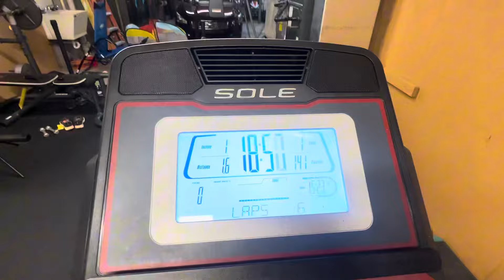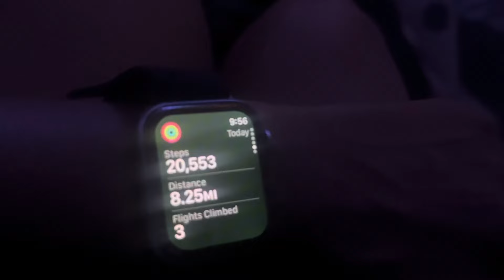OMAD What I Eat in a Day// FAST with me// 60 LBS weight loss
Apple Pie Oatmeal:
1/2 c water
1/2 c rolled oats
1 medium apple
powdered peanut butter
cinnamon

Taco Soup
***(customize it to your liking)***
1 can pinto beans
1 can black beans
1 can corn
1 can diced tomatoes
impossible meat
1 taco mix packet

Join our Facebook Accountability Group!

Books:
The Every Other Day Diet (Krista Varady)

The Alternate Day Diet (James B. Johnson)

Delay, Don't Deny (Gin Stephens)

Amazon Storefront: